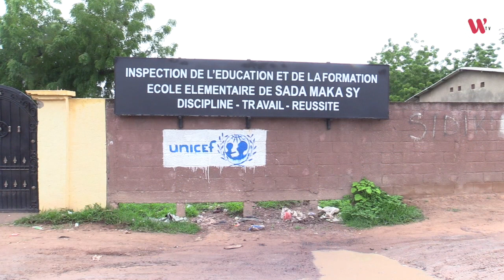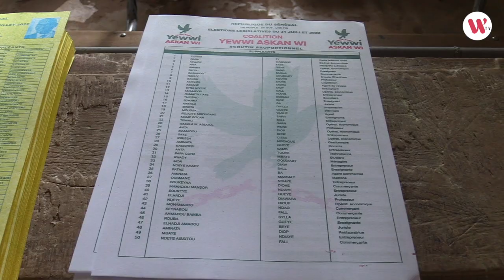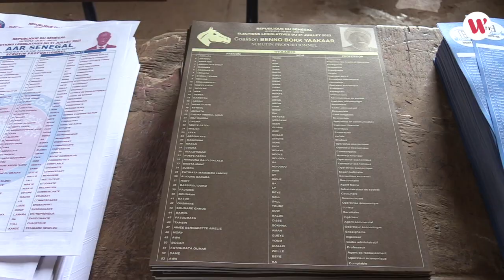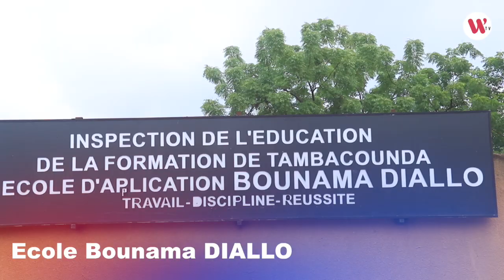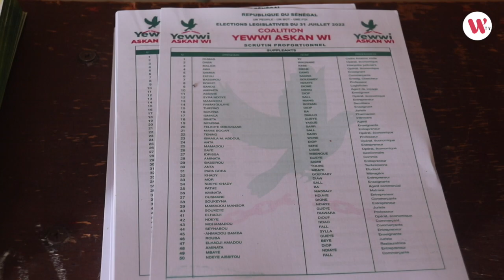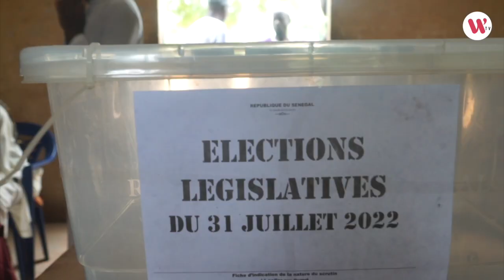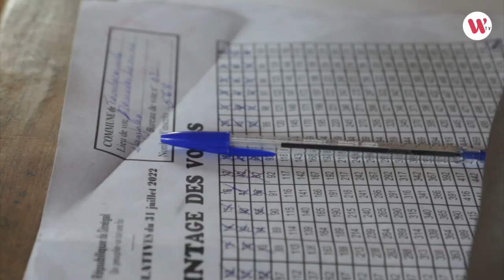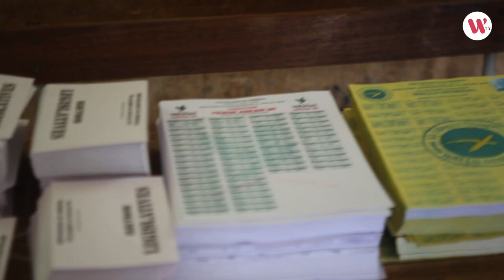Election législative : Tourne du gouverneur de la région de Tambacounda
welitv